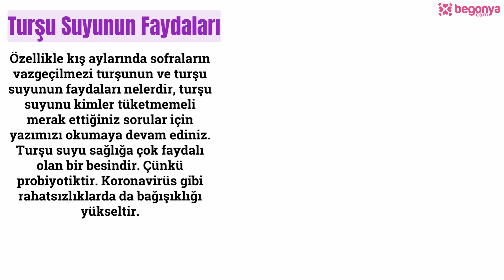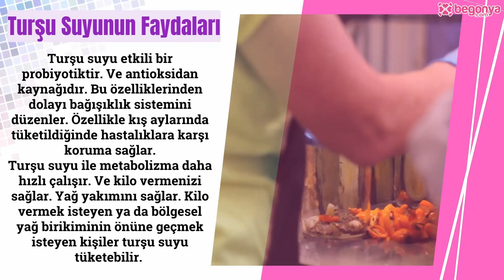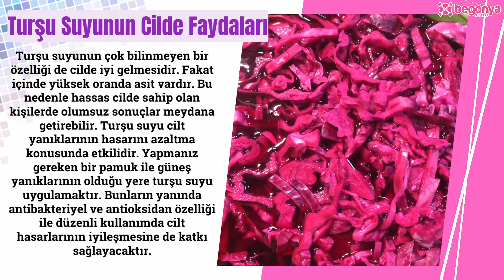Turşu Suyunun Faydaları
➠ Özellikle kış aylarında sofraların vazgeçilmezi turşunun ve turşu suyunun faydaları nelerdir, turşu suyunu kimler tüketmemeli merak ettiğiniz sorular için videomuzu izlemeye devam ediniz. Turşu suyu sağlığa çok faydalı olan bir besindir. Çünkü probiyotiktir. Koronavirüs gibi rahatsızlıklarda da bağışıklığı yükseltir.

Turşu suyu özellikle ekşi seven kişiler için çok lezzetlidir. Aynı zamanda vücudumuza da çok faydalıdır. Salgın hastalıklar döneminde de turşu suyunun faydaları çok araştırılmıştır. Öksürük ve balgam sorunu olan kişiler için turşu suyunu bal ile karıştırılıp içilmesi tavsiye edilir. Ayrıca turşu suyu mineral ve vitamin açısında da çok zengindir. Gelelim turşu suyunun faydalarına..